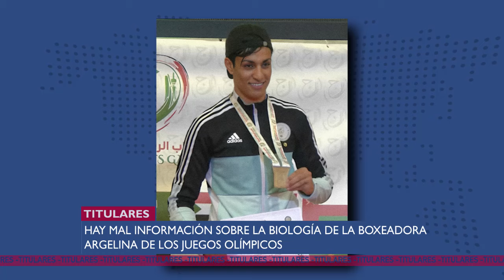ORO PARA ECUADOR, UN DÍA DE OPERATIVOS EN QUITO Y POLÉMICA EN LOS JUEGOS OLÍMPICOS - U NEWS 01/8